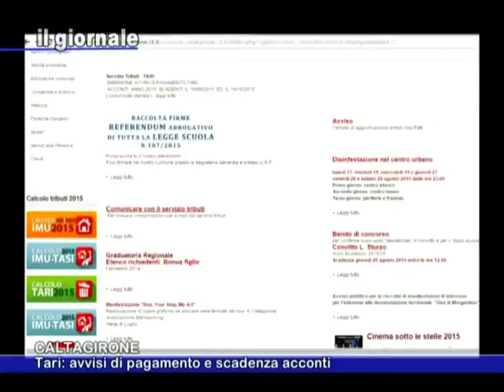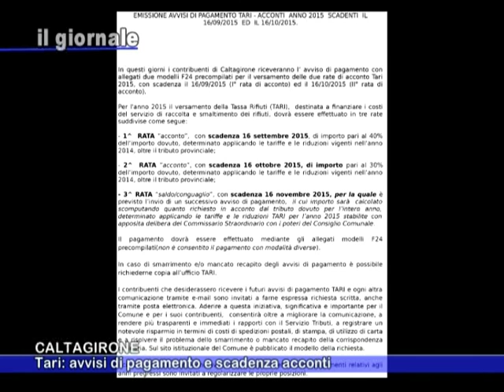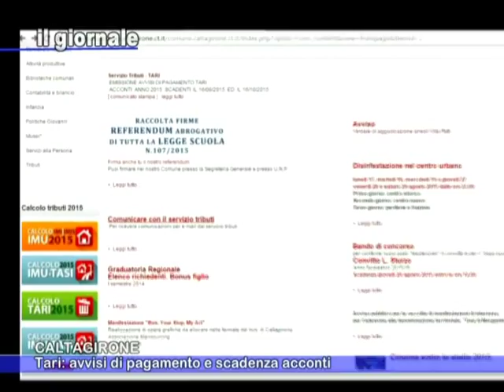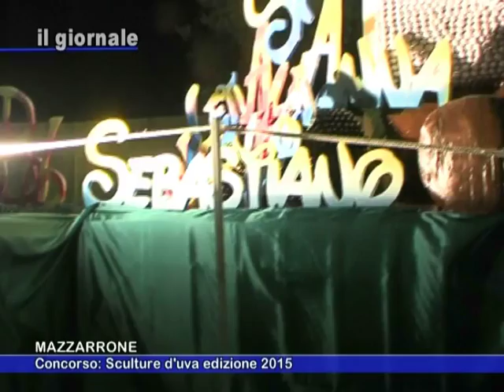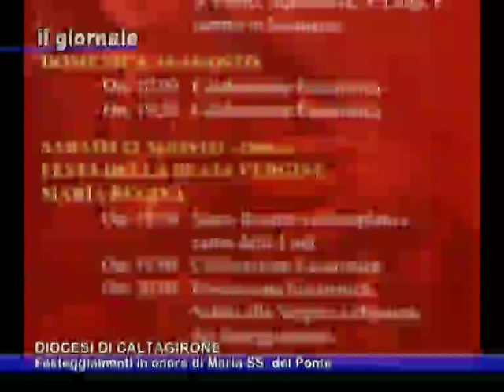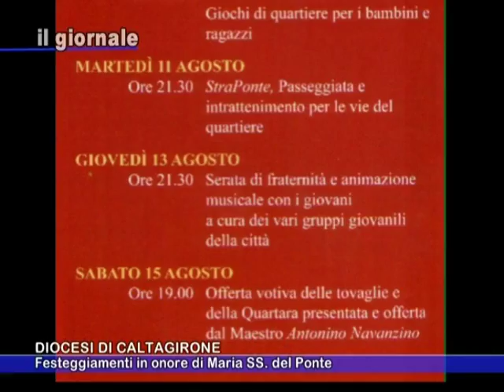IL GIRONALE 16 Agosto 2015